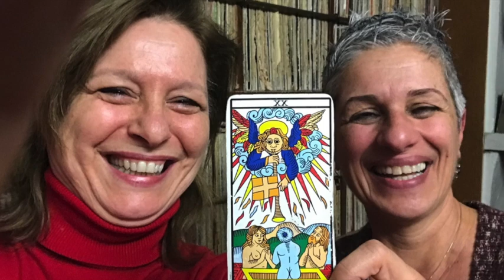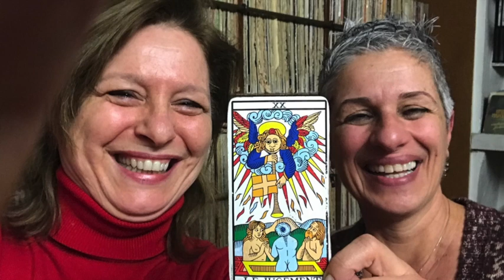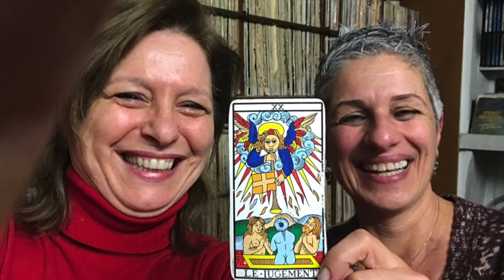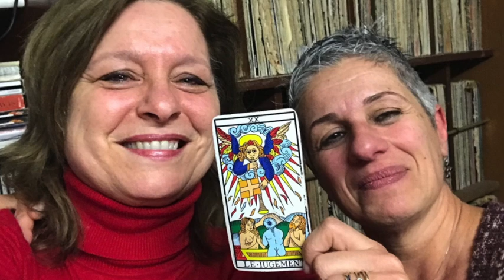Scopri la carta, l'Arte nei Tarocchi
Appuntamento con l'Arte 20 gennaio 2020 - radioerre.net FM 89.1 - Presentazione del corso UNIPER "Don Giovanni Simonetti" di Recanati dal titolo "Scopri la carta. L'Arte nei Tarocchi". Prima lezione Venerdì 24 gennaio 2020. Docenti del corso: Francesca Agostinelli e Nikla Cingolani. L'obiettivo del corso  sradicare il luogo comune che vede nei Tarocchi uno strumento esclusivamente divinatorio relegato ad una pratica superstiziosa, e restituire loro la giusta dignità come mezzo di riflessione sulla Vita, sul ruolo dell’Umanità.
 “Scopri la carta, L’Arte nei Tarocchi” è un corso piacevole che spazia in vari ambiti culturali e che offre l’analisi dei significati simbolici e filosofici degli Arcani Maggiori con riferimenti alla mitologia, all’arte, alla psicologia, alla musica. Saranno previsti incontri con specialisti di settore: Barbara Malaisi docente universitaria e scrittrice; Paola Nicolini psicologa e psicoterapeuta; Lucia Brandoni professoressa di musica e direttrice dell’Accademia dei Cantautori di Recanati; Giusy Shin Aportone ricercatrice, naturopata e studiosa di cabala.
I tarocchi sono veri oggetti d’arte con contenuti psicologici e filosofici. Osservando queste figure, oltre ogni significato simbolico si possono scorgere sequenze cromatiche, numeriche e figurative che suggeriscono, all’interno del mazzo, numerosi percorsi di conoscenza e ci forniscono così uno straordinario strumento per la meditazione.